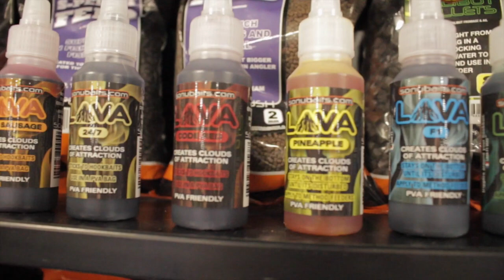Tommy Pickering talks Sonubaits Lava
Tommy Pickering had his eyes opened when he went to the Feeder World Championships.  Since coming back he has worked with Sonubaits to create Lava.  Here he tells you all about it.